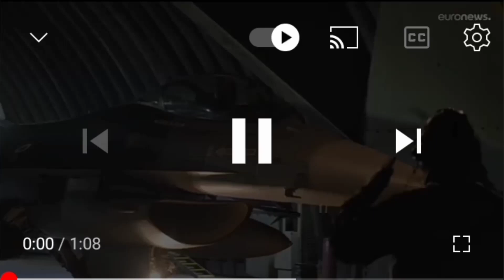Турция бомбят мусульман курдов и весь мусульманский мир молчит.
Ночью 17 апреля Турция опять начала бомбить мусульман курдов на севере Ирака, и опять дагестанские группы молчат и не критикует турецкую агрессию против мусульман. Вы были свидетелями как все дагестанские группы НЕСКОЛЬКО ДНЕЙ НАЗАД критиковали государство Израиль за то что израильские полицейские избивали палестинцев дубинками. И почему такие двойные стандарты вопрос к вам?! Тоже самое многие богословы и спортсмены тоже репост делали чтоб дуа читать за братьев в палестине, разве курды вам не братья ? Почему также не говорите чтоб дуа делать за братьев курдов и не критикуете турецкую агрессию?! Или по вашему только палестинцев нельзя дубинкой избивать а курдов мусульман можно ракетами бомбить?! Почему такие двойные стандарты у вас?! Хочу вам напомнить что в Палестине 4 миллион арабов, а самом Израиле 2 миллион арабов а в целом в мире почти 500 миллион арабов и более 10 независимые государства, а в каком же положении курды? У курдов схожая положения как у нас у аварцев разделенный народ, одна часть в состав Турции, вторая часть в состав Сирии, третья часть в состав Ирака, четвертая часть в состав Ирана, поэтому братья админы групп , спортсмены , и богословы когда вы начинаете сочувствовать угнетенных мусульман то не надо выбирать кого надо сочувствовать а кого не надо, братья курды ещё больше нуждаются нашей молитвы и моральной подершки!